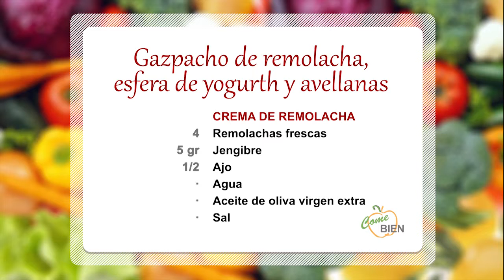Gazpacho de remolacha, esfera de yogur y avellanas 👨🏻‍🍳 ¡Come Bien!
👩‍🍳 Hoy, David Marqués nos presenta un menú especial: ¡Gazpacho de remolacha con esferas de yogur y avellanas!